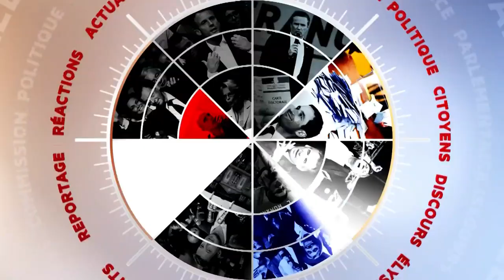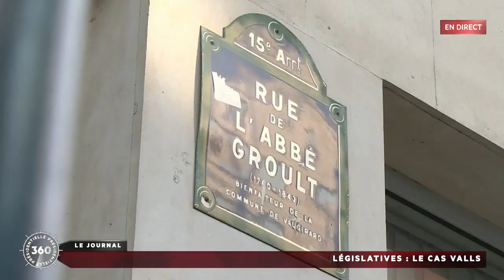Présidentielle 360 (09/05/2017)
Avec :
Michaël SZAMES : Public Sénat,
Bruno CAUTRÈS : Politologue et chercheur au CEVIPOF,
Denis BARANGER : Professeur de droit public à Paris II Panthéon - Assas,
Eric COQUEREL : Coordinateur du Parti de Gauche,
François PATRIAT : Sénateur (PS) de la Côte-d'Or et soutien d'Emmanuel Macron,
Philippe DOMINATI : Sénateur (LR) de Paris,
Emmanuel GRÉGOIRE : Premier secrétaire de la fédération PS de Paris,
Jean MESSIHA : Coordinateur national du projet présidentiel de Marine Le Pen,
Michael SZAMÈS : Public Sénat,
Éric COQUEREL : Coordinateur du Parti de Gauche.